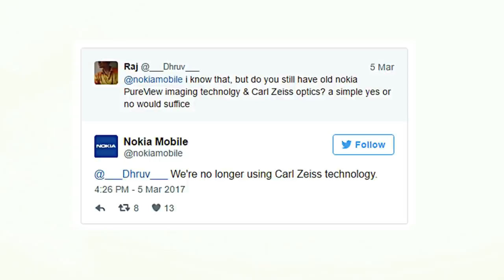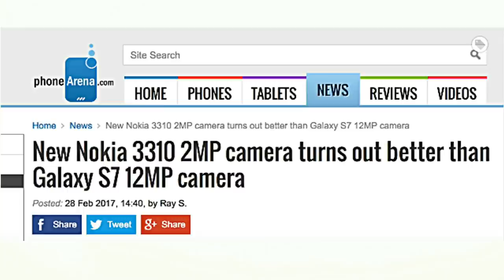Nokia 8 LEAKED!!!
Nokia will release its flagship smartphone in June, possibly named Nokia 8. This will come in two different sizes with similar specs. Both will be powered by Snapdragon 835 processor and could have 4 or 6 GB of RAM depending on which model you buy.
The next flagship by Nokia (Possibly Nokia 8) will come with a 23mp dual rear camera.
The Nokia 8 is expected to be priced around $600.